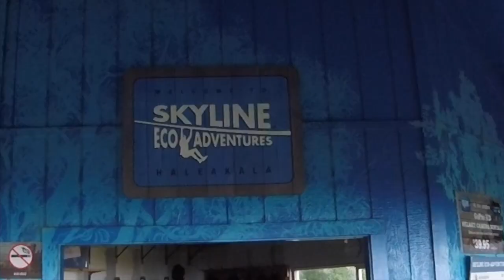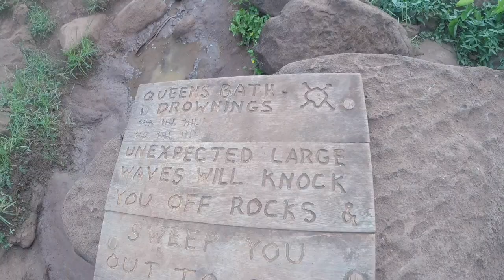Hawaii+San Fran 2k18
This video is about Family trip 2k18